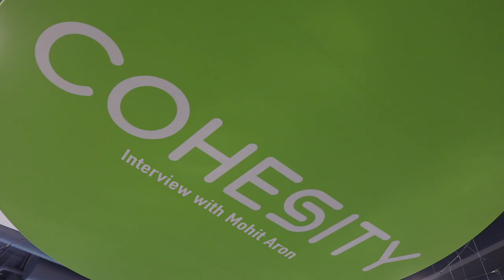VMWorld 2019: Talk with Cohesity CEO Mohit Aron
Cohesity had a great showing at VMWorld, they had a mini golf course activation at the show and they were there to raise money for Special Olympics. They had Football Hall of Fame receiver, Jerry Rice overseeing the event which featured a couple of Special Olympians going head to head in a game of miniature golf.

Special Olympics has been a long time passion for Cohesity’s President and COO, Rob Salmon and he and CEO Mohit Aron were there to present a large (in size and amount) check to Special Olympics.

I was able to get a moment of Mohit’s time to give me an update on what’s happening with Cohesity.